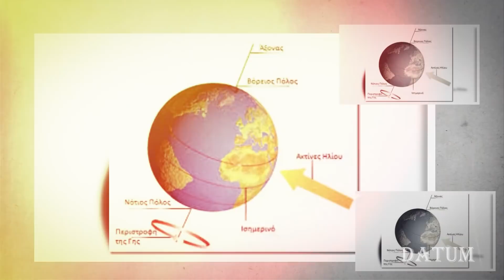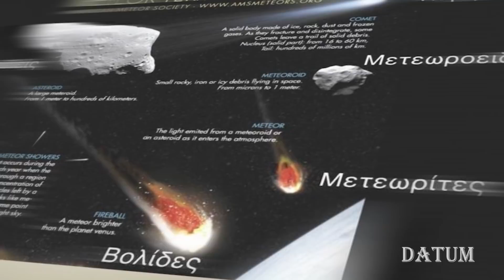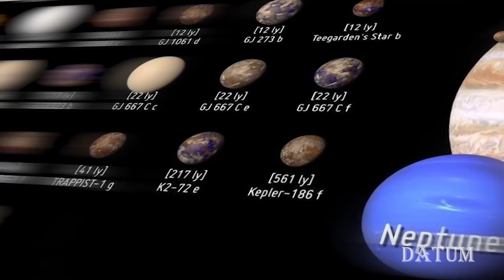Θα Αλλάξει Η Παγκόσμια Ιστορία